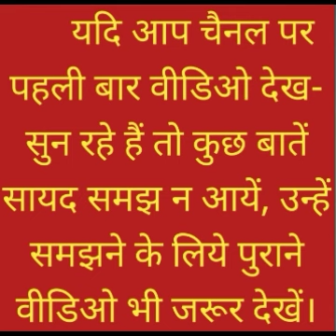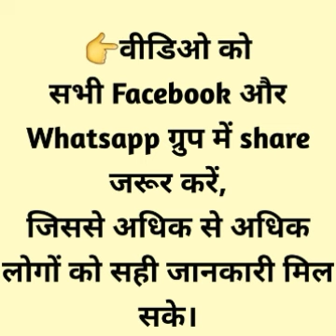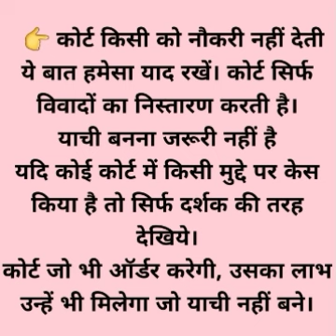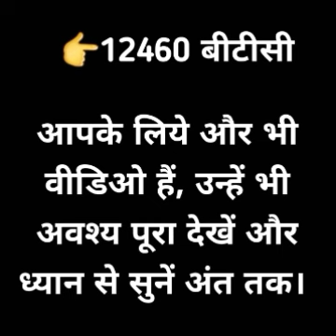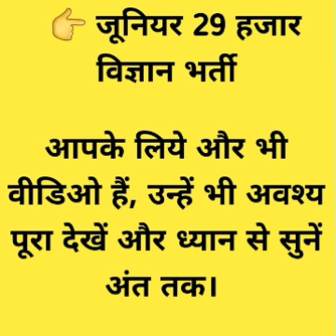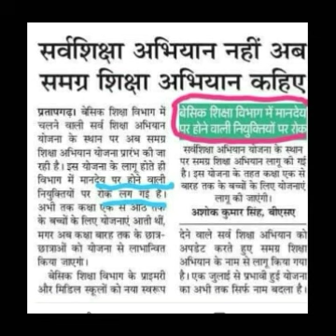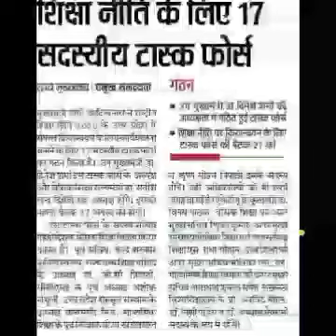B.Ed. की जीत, B.Ed. प्राइमरी शिक्षक भर्ती में मान्य, NCTE का नया गजट..